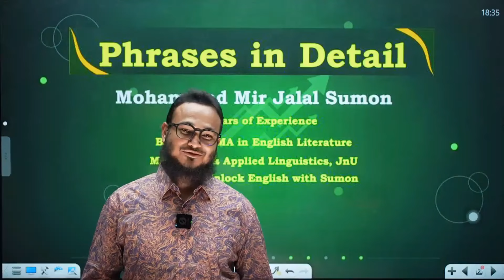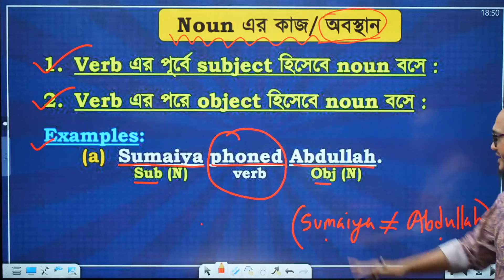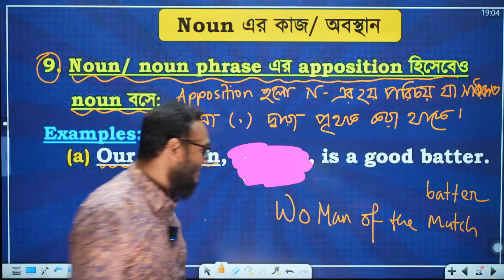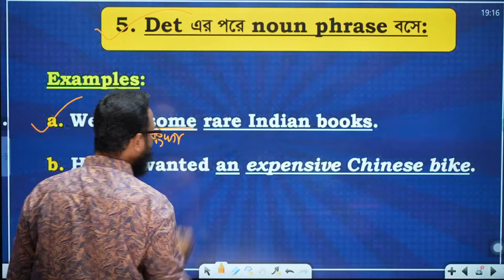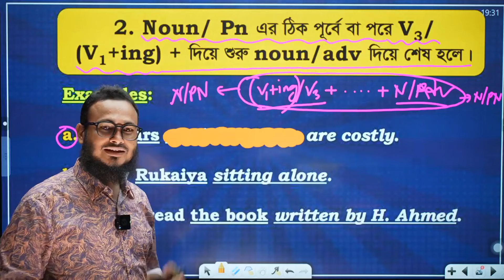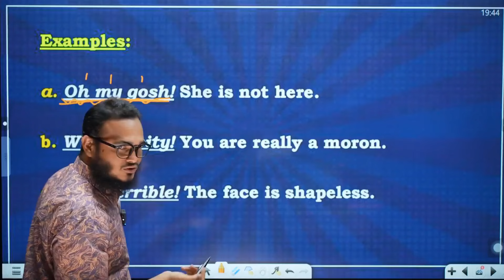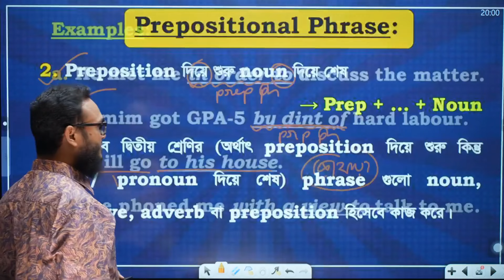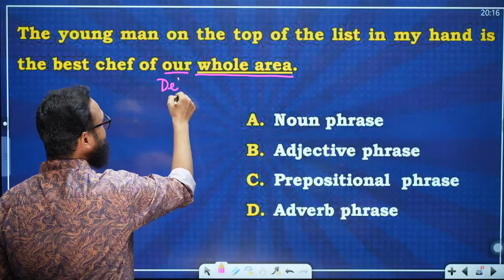Phrase থেকে সব ধরনের পরীক্ষায় প্রশ্ন থাকে। এই ক্লাসে সুমন স্যার প্রতিটি অংশ বিস্তারিত দেখিয়েছেন।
Our Academic  Courses⬇️
 Physics Course For HSC'26 Enrollment Link ⬇️